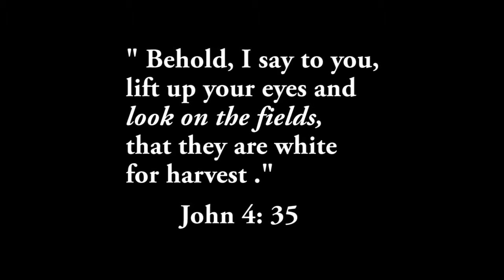The Work In Jaigaon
An Amazing work - pray for our missionaries Ratan and Sangeeta